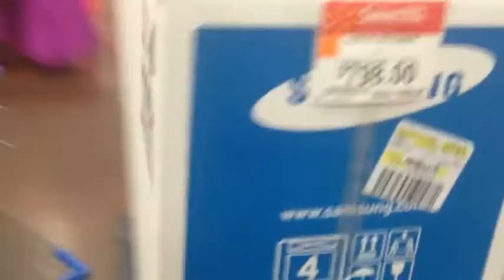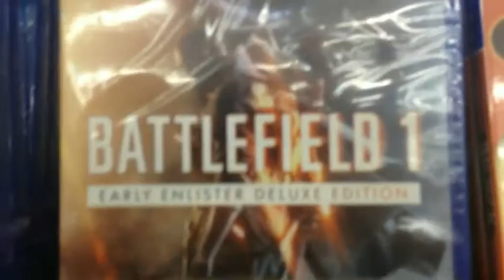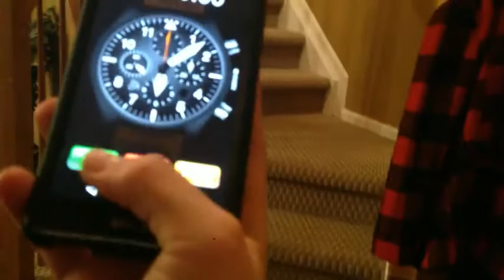INSANE SLEEPING BAG RACES!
Hope you guys enjoyed this different style of vlogging, and hope you laughed a little at the stupid faces I made ;).